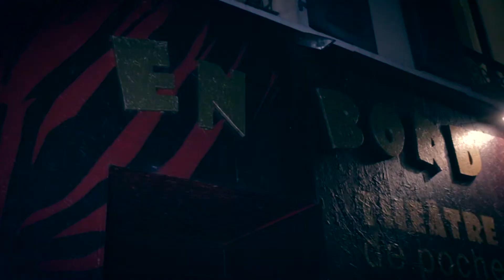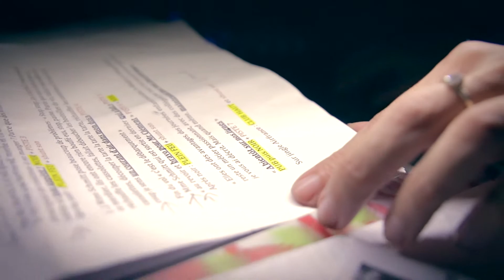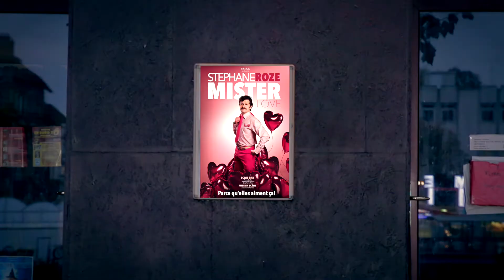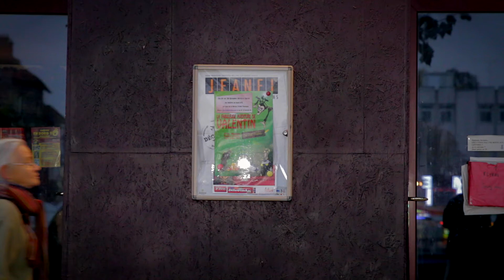Teaser du Théâtre en Bord d'Ô officiel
Teaser de présentation du théâtre En bord d'Ô... Ce sont les Artistes et les spectateurs qui en parlent le mieux !

Un lieu unique en son genre réputé pour son excellente programmation .
directrice: Christelle Rizzuto

Un grand Merci à William Lemonnier pour la vidéo !
Merci à tous les participants : Aux Artistes pour leur soutien et leur investissement (Thierry Bravo, Sebastien Boisdé , Jordan Chenoz , Eric Blanc , Carlos Goncalvès , Jean fi Janssens , Eve Paradis, Alex Barbe , Timothé Poissonnet ...et tous les autres ..(toutes les affiches et toutes les vidéos n'ont pu être mises. ).
un grand merci aux participants  Carole, Raphael , Nathalie, Aurélie, jeremy, Fabienne,Lydie, caroline, thierry , Bernard et Martine ,Florelle, josé, yves, julien et Drian ...

Des comédies, du one man show , one woman show, des duos , spectacles pour enfants, concerts acoustiques, des anniversaires originaux , des soirées privées, cours de théâtre, coaching, conférences...